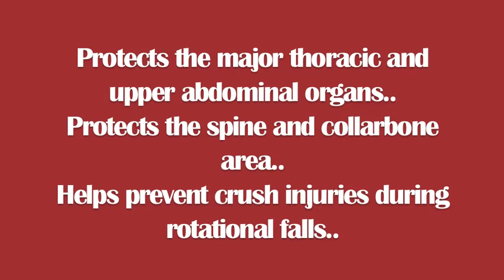point 2 advert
trial run low qual